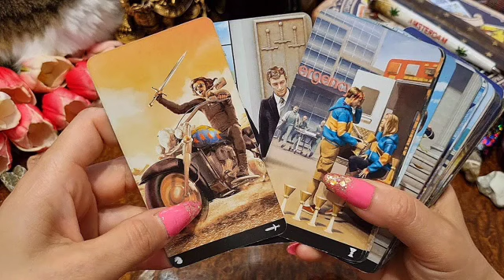برج الدلو من 4 إلى 24 أذار 2023 // عدوك من دمك😔انت متراقب😱نجاة من سجن🙏نهاية ساحر🤲زواج تاني يا دلو🤫